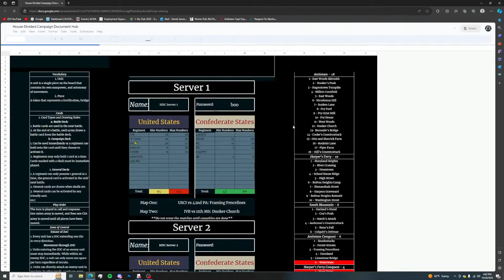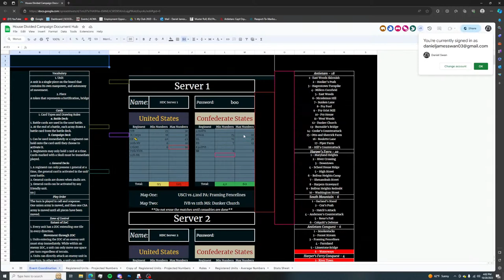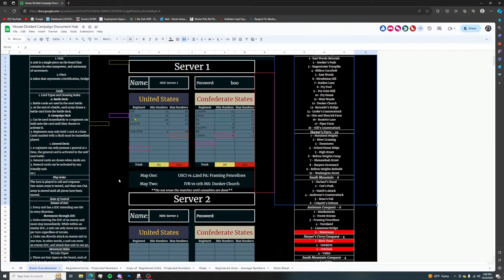House Divided Campaign | WE MUST CONQUER OR DIE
10/28/2023
Season 8